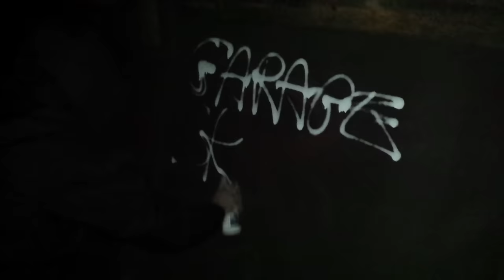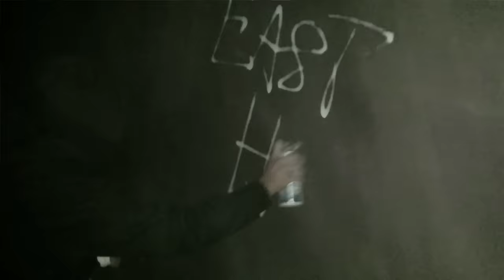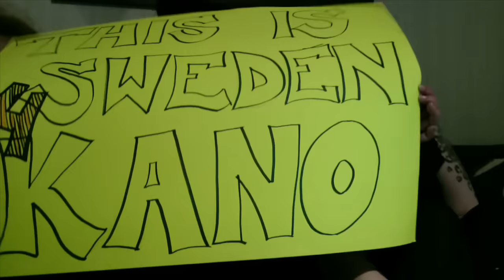Kano - GarageSkankFREESTYLE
Directed by Kano, Fans, and Friends
Edited by Kano and Risky Roadz